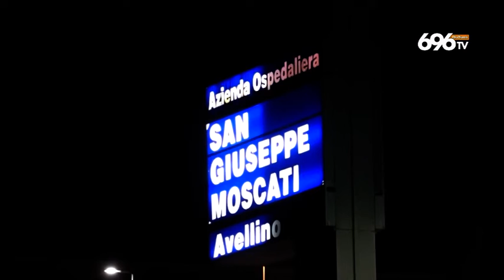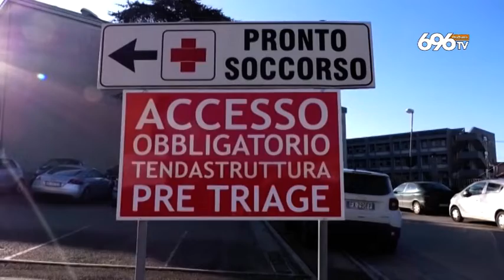Ariano, morto anziano: è la vittima numero 16